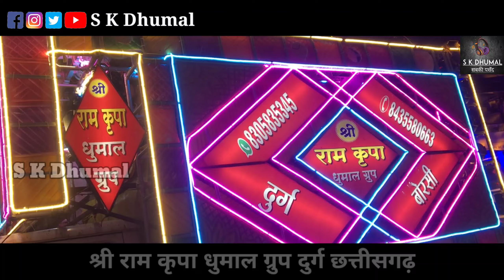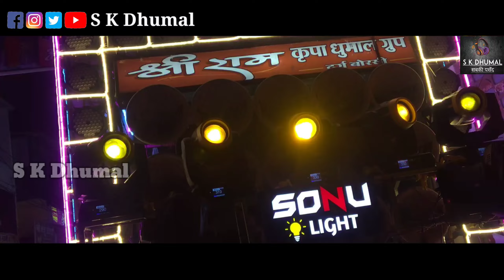फुल माहौल बना दिए भाई लोग | Shree Ramkripa Dhumal Group Durg | रामनवमी भव्य शोभायात्रा धमतरी 2022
Video Link-